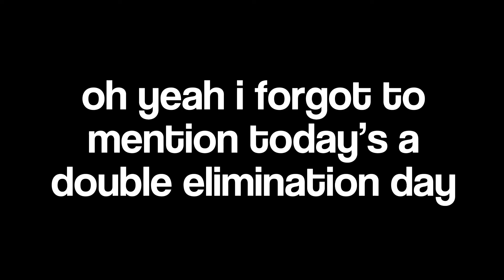Algicosathlon Day 4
day 5 will prob come soon
also sorry for the long wait!!!